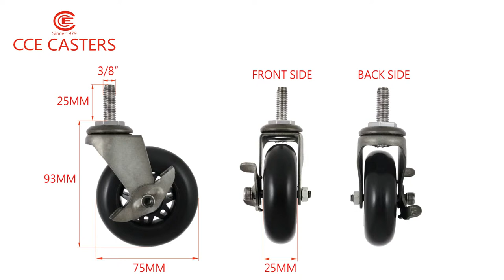CCE CASTERS-3 Inch Heavy Duty Trolley Wheels plastic caster wheel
Model Number:66275-3
☞Product